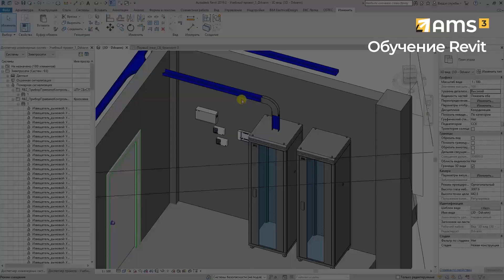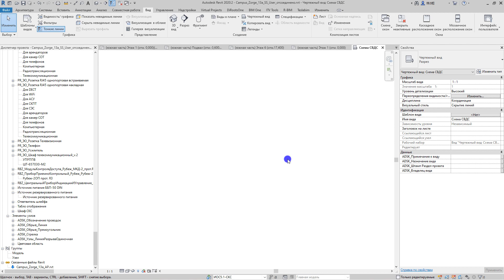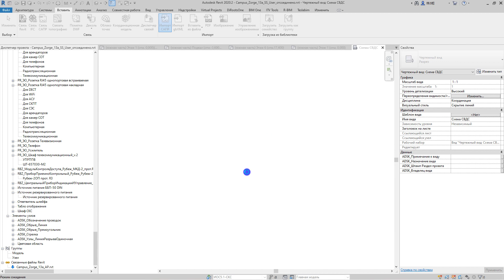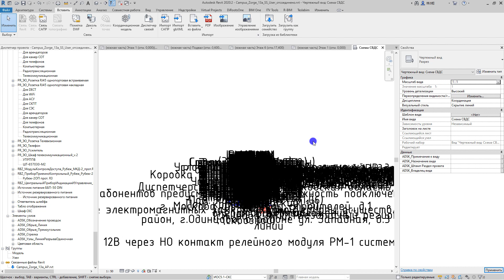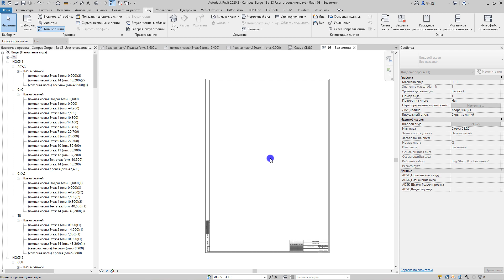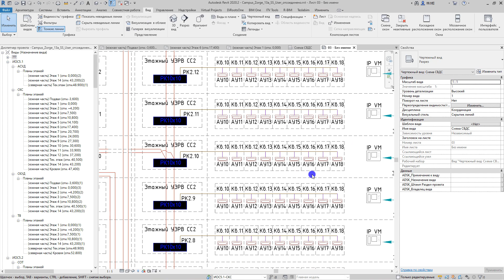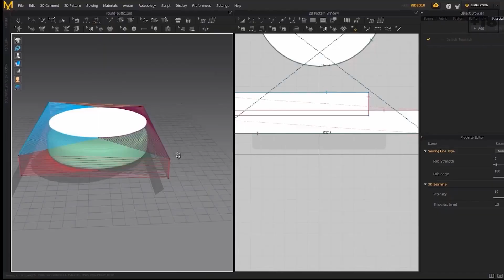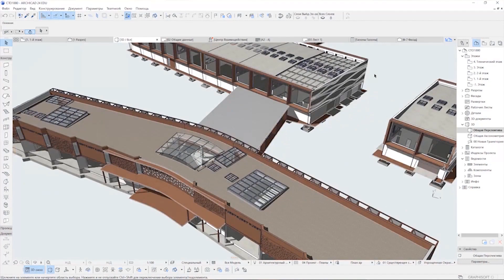Импорт схем в Revit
Возможность разработки принципиальных схем в Revit – один из наиболее актуальных вопросов, возникающих при переходе с традиционных программных продуктов на BIM-моделирование.

Электрическая или структурная схема не содержит трехмерных элементов. По сути, это набор 2D-аннотаций, примитивов, текстовых и условно-графических обозначений. На первый взгляд – у Revit здесь нет никакого преимущества, и даже самые требовательные заказчики весьма редко просят переводить схемы в пространство BIM-модели.

Тем не менее, продвинутому проектировщику СС и ЭОМ необходимо быть готовым дать ответ на такое требование.